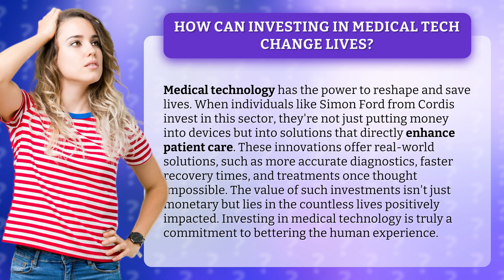How Can Investing in Medical Tech Change Lives?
Investing in Medical Tech: Changing Lives and Transforming Healthcare • Changing Lives with Medical Tech • Discover how investing in medical technology can revolutionize healthcare and transform lives. From accurate diagnostics to faster recovery times, these innovations offer real-world solutions that enhance patient care. Join Simon Ford from Cordis as he discusses the value of investing in medical tech and its positive impact on countless lives. See how these investments are a commitment to bettering the human experience.